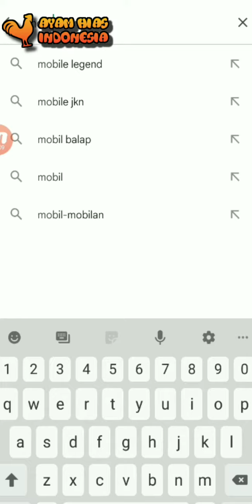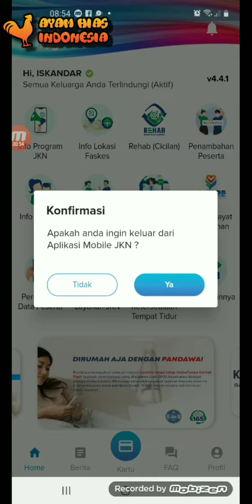CARA PRINT SENDIRI KARTU BPJS VIA MOBILE JKN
Tutorial ngeprint sendiri kartu BPJS mobile JKN